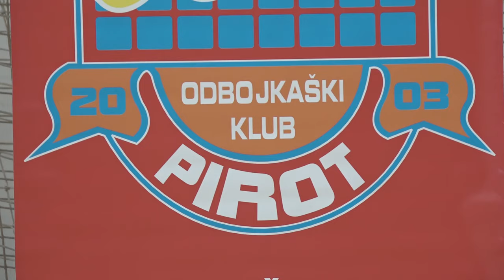VANJA GRBIĆ U PIROTU